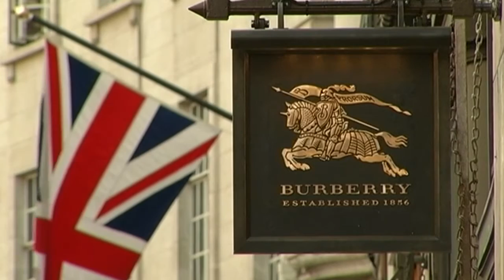Burberry benefits from strong British performance over Christmas